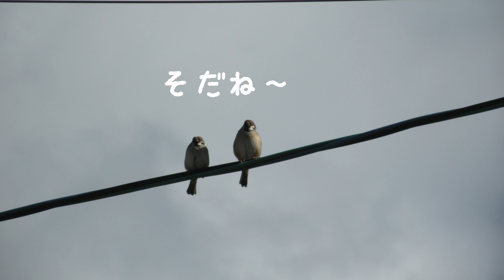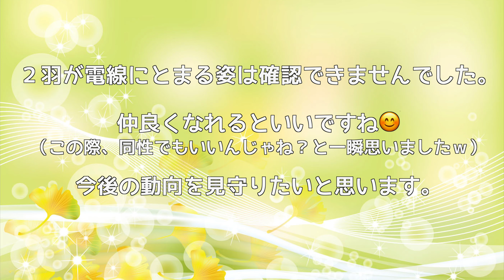ツバメさんに新展開？ 2019/11/15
見えましたか？
11月15日。パソコンの修復作業を猛烈に頑張れたのは、このおかげ。
パパを応援してくださる皆さん、いつもありがとうございますm(_ _)m

SAO（UW)レンリの神器登場シーンに歓喜。

【 ツバlogについて 】
ツバメのVlog。略して”ツバlog”
子育てを終えたツバメがいつまで滞在するのか、忘備録として残すことにしたら、１羽のツバメが居残りました。
そのツバメのことを「パパ」と呼んでいます。左尾羽が長いのが特徴。
どうやら越冬を決めたようです。

散歩中、または自室の窓から撮影しています。
住宅街なので家が映らないよう撮影・編集している都合上、お粗末な映像となることご了承ください。
一眼レフカメラやビデオカメラは持っていませんので、画質が悪く小さいですm(_ _)m
ピンボケもあります。